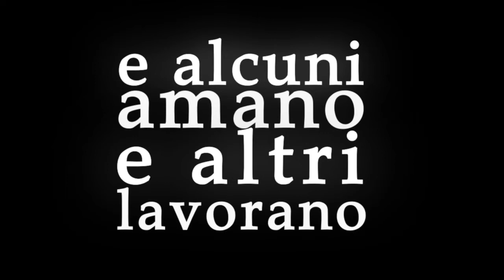Umanalisse Book Trailer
Il libro principale del progetto Umanalisse. Ringraziamo l'autore della fotografia finale Marco Giordano.
  Il libro sarà in vendita a partire da Dicembre 2013